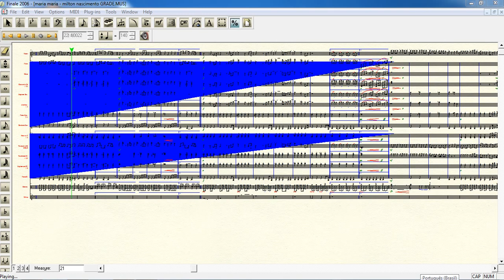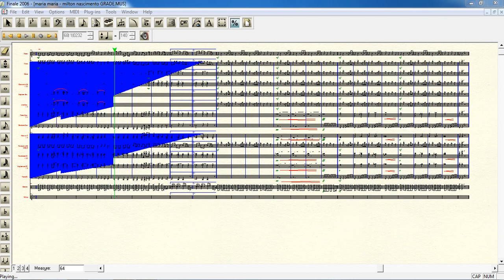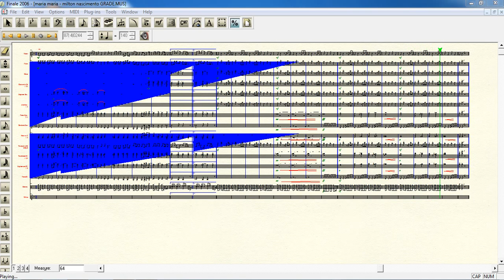Maria, Maria | Arr.: Paulo Nascimento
Arr.: Paulo Nascimento

Equipe do Portal Brasil Sonoro